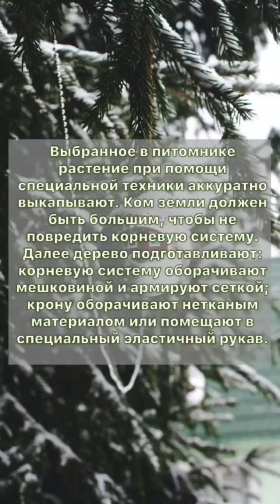Зимняя посадка деревьев 📞